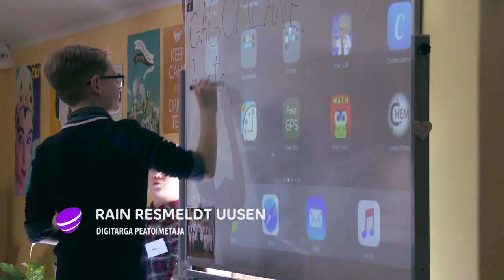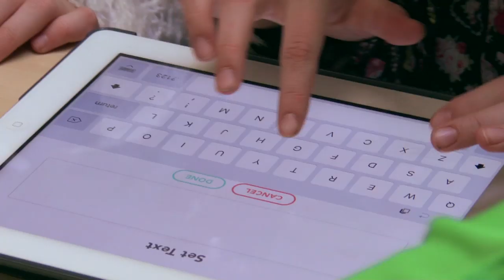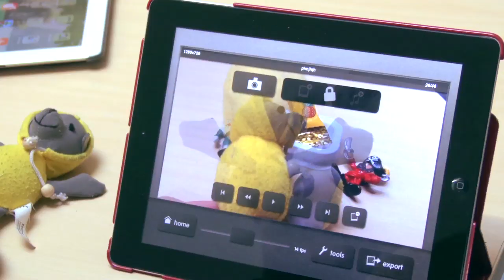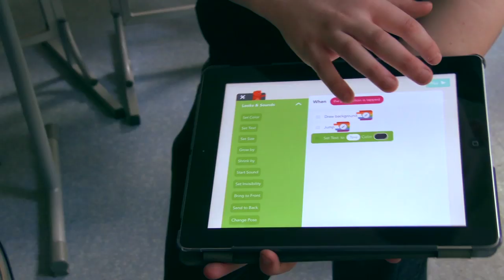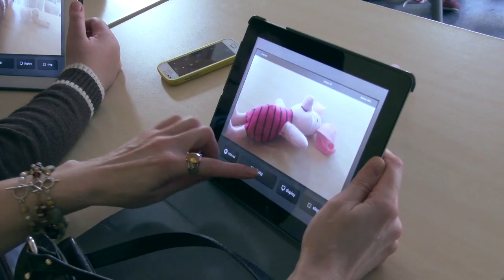Digitark saade [nutikool]: Gustav Adolfi õpilased jagasid nutitarkust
Gustav Adolfi Gümnaasiumis Tallinnas kasutatakse tehnoloogiaid aktiivselt ka õppetöös; Tallinna nutikuu raames näitasid 3. ja 4. klassi õpilased külalistele, mida nad oskavad.Vaata lähemalt: Digitark.ee/SAADE ja arutle kaasa: Digitark.ee/paku-oma-teema – ära unusta liitumast Digitarkade klubiga Facebookis (Facebook.com/groups/Digitark) ning uudiskirjaga (Digitark.ee/UUDISKIRI)